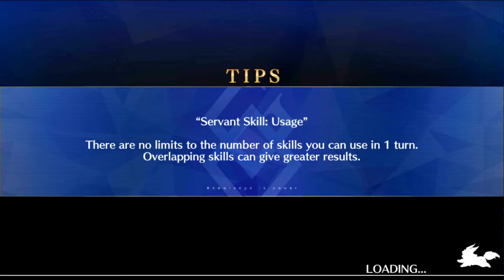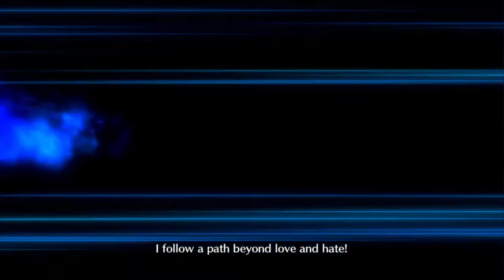Only 3 days left to finish Summer 3? KUHAHAHAHA oh noooooo.... FGO NA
Wokey's accents travel the world while never landing in their native country